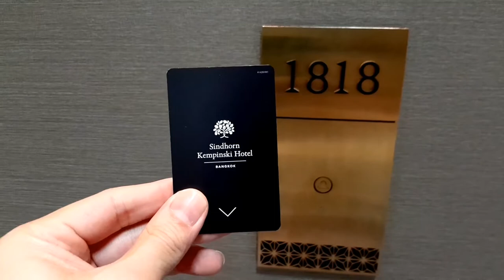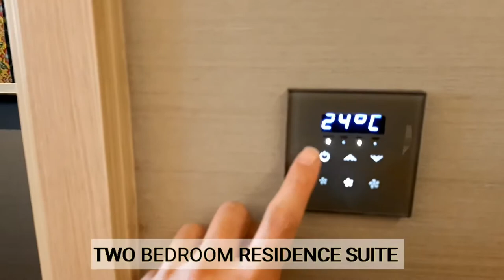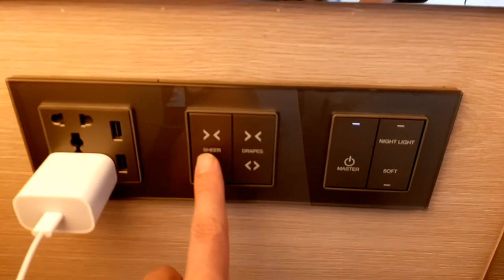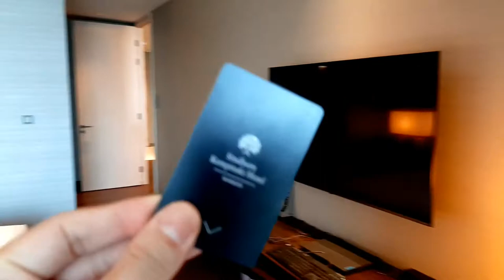รีวิว ห้องพัก Sindhorn Kempinski Hotel Bangkok two bedroom residence suite